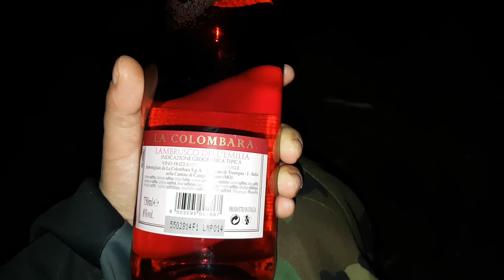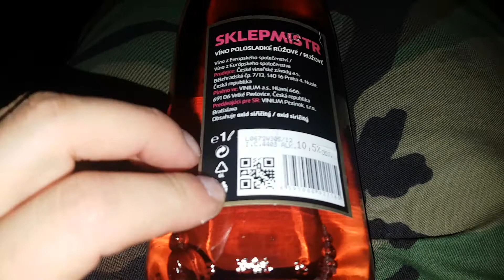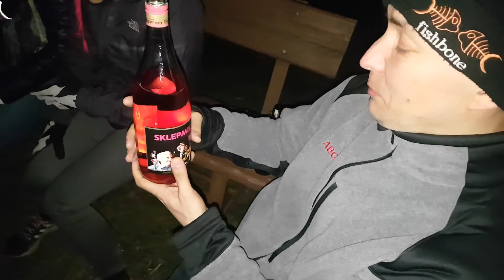🔴 #96 Pół-profesjonalny test szlachetnych czeskich win do 2€